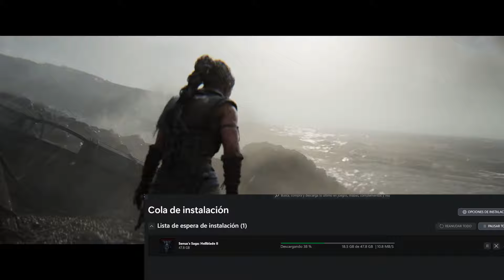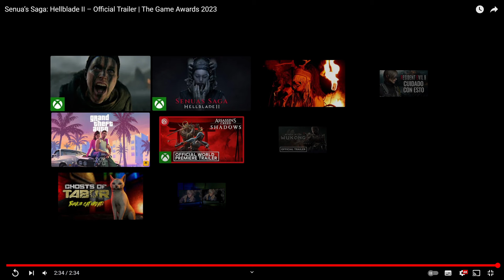Ya se Puede Descargar Senua´s Saga: Hellblade 2 - Xbox Exclusivo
Ya ha empezado la predescarga del videojuego Senua´s Saga: Hellblade 2 para los usuarios del Game Pass de Consolas Xbox y también para Windows 10 y 11.